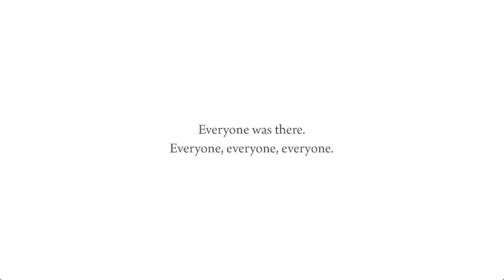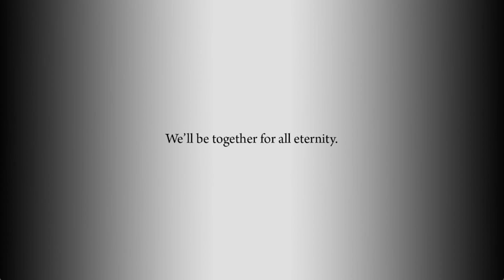UMINEKO FINALE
Steam-lambdadelto_34